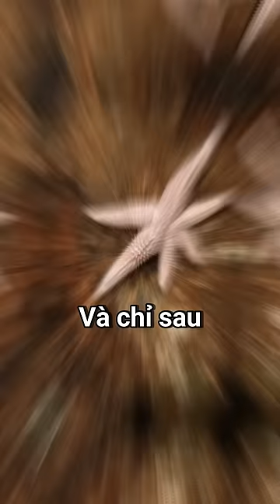Sinh Vật Tự Mọc Lại Tay | Điều thú vị có thể bạn chưa biết | Davo's Lingo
Đây là kênh Youtube chính thức của Davo's Lingo.